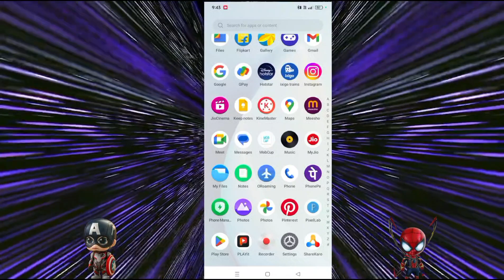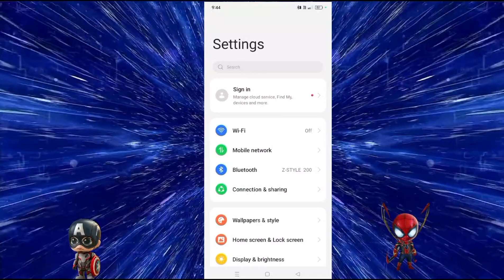Realme Narzo Sound Problem | Realme Narzo Ki Awaaz Kaise Badhaen